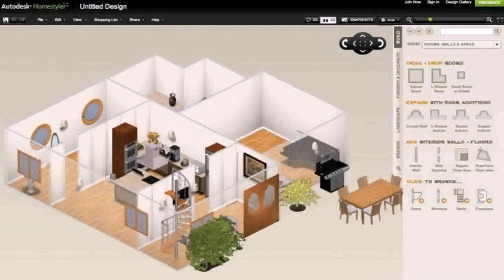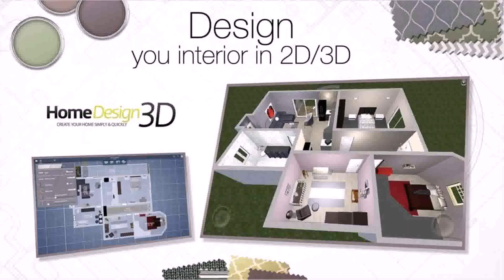Design Your Own Home Louisiana - Gif Maker DaddyGif.com (see description)